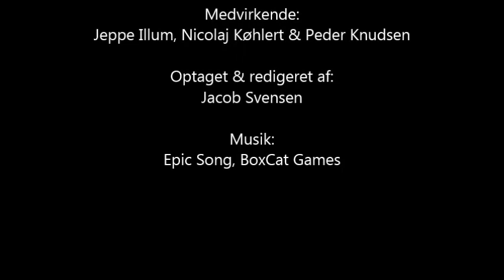02-09-2015: Køhlert & Illum laver skudtræning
Dagen efter pokalkampen var Nicolaj Køhlert og Jeppe Illum med assistenttræner Peder Knudsen ude for at træne afleveringer, opspil, afslutninger og frispark. Se nogle af øvelserne her.